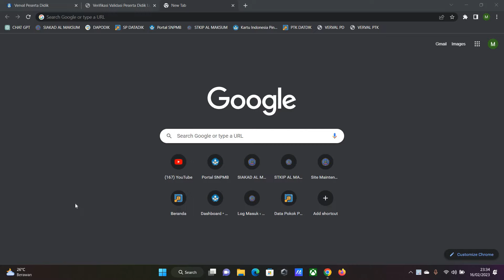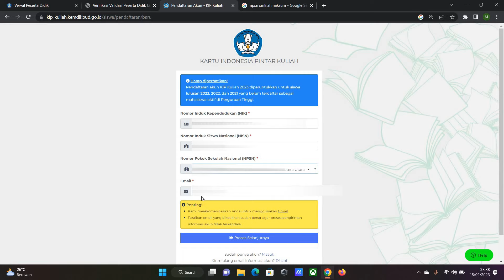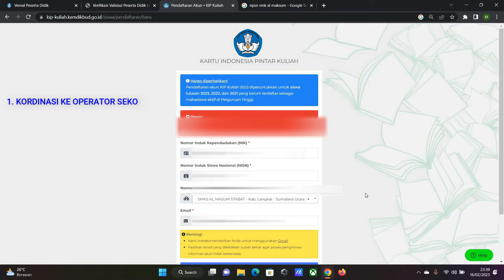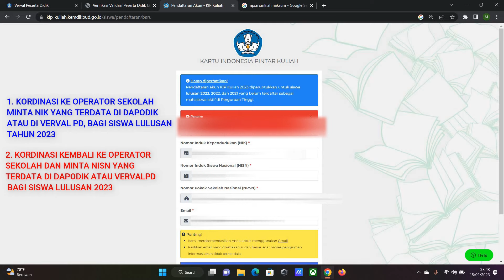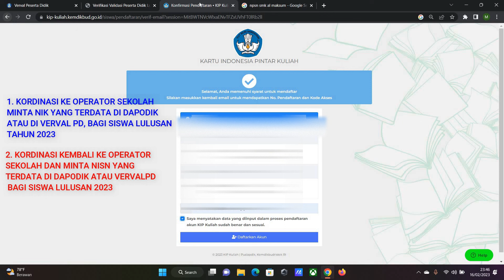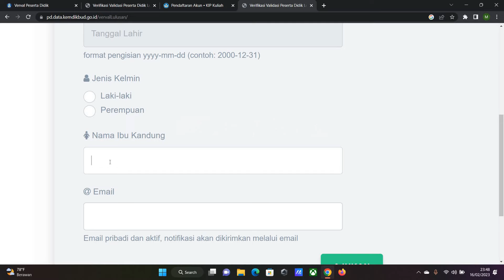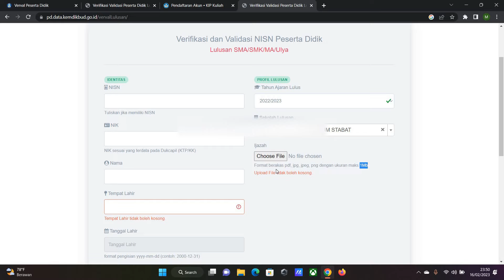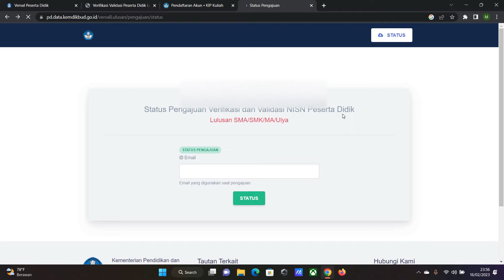SOLUSI TIDAK DAPAT DAFTAR KIP KULIAH KARNA NIK DAN NISN TIDAK TERDATA PADA DAPODIK TAHUN 2023